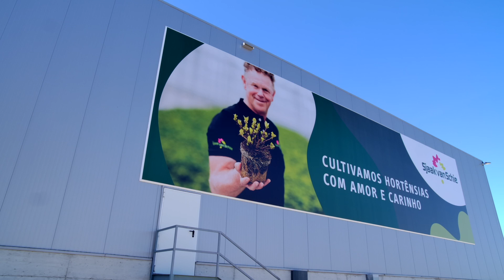Jacobus Van Schie | Prémio Nacional de Agricultura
Vencedor | Agricultura digital